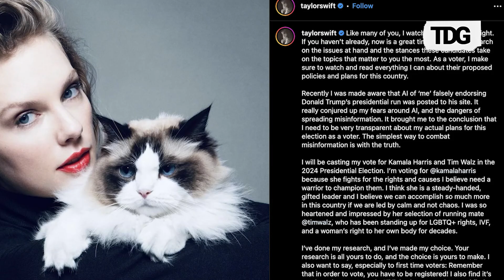Taylor Swift Endorses Kamala Harris, Urges Voters to Research and Register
Taylor Swift has endorsed Kamala Harris for the 2024 presidential election, praising her commitment to key causes. Swift urges voters to thoroughly research candidates and register to vote, emphasizing the importance of informed participation in the electoral process.